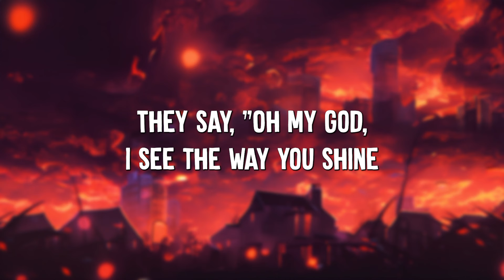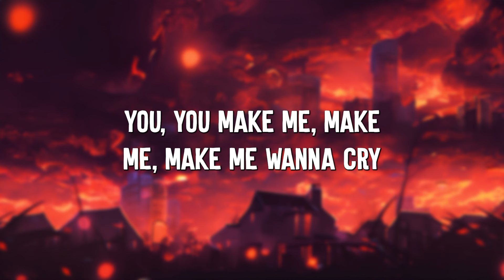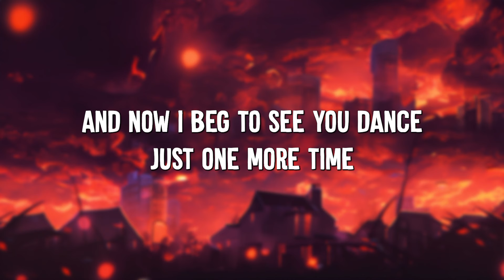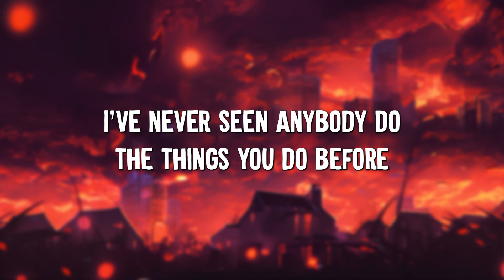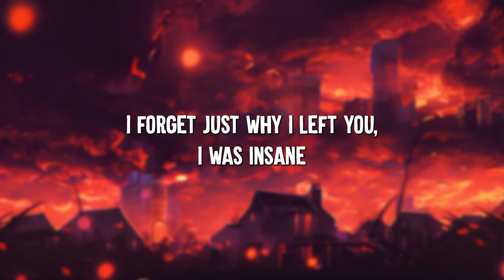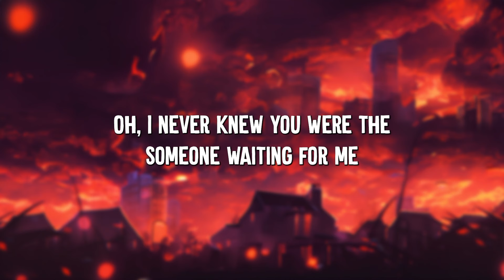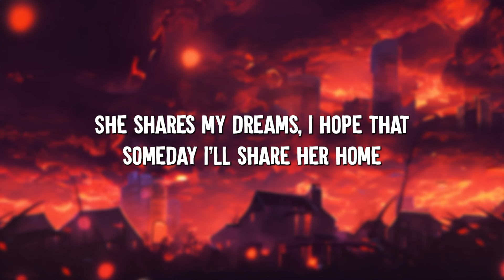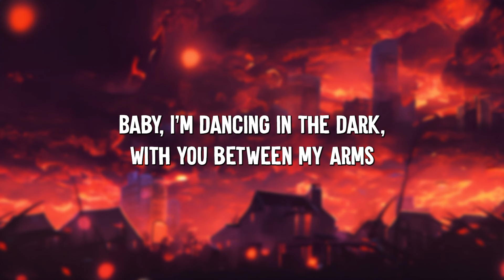Dance Monkey - Tones and I (Lyrics) || Ed Sheeran, The Chainsmokers,... (Mix Lyrics)